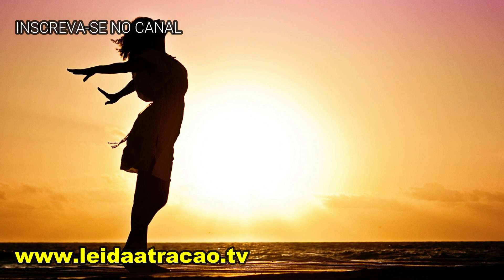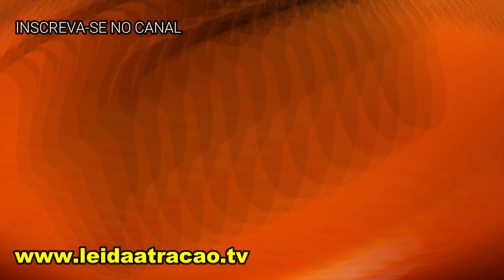TÉCNICA PARA TRANSFORMAR PENSAMENTOS NEGATIVOS EM POSITIVOS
O processo de girar vai te ajudar a transformar a energia negativa para uma energia positiva. Ao fazer isso, você vai evitar atrair fatos e acontecimentos ruins em sua vida. Descubra neste vídeo como você pode usar esta técnica para bloquear coisas negativas usando a Lei da Atração.